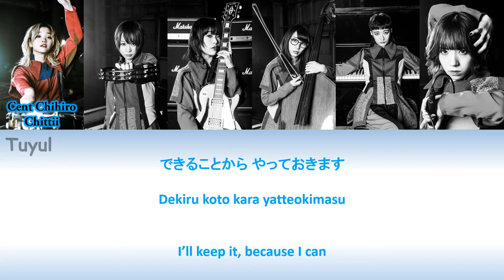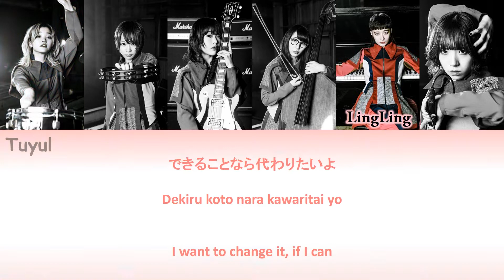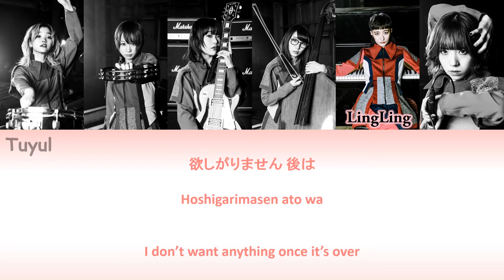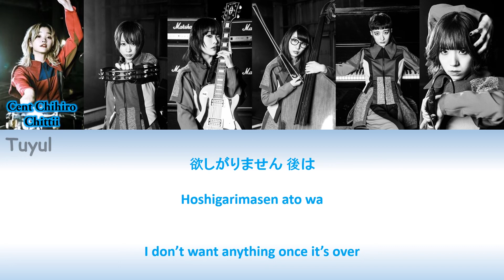BiSH - GiANT KiLL lyric Video (JPN|ROM|ENG)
Let me know what song you want me to make the lyric videos.